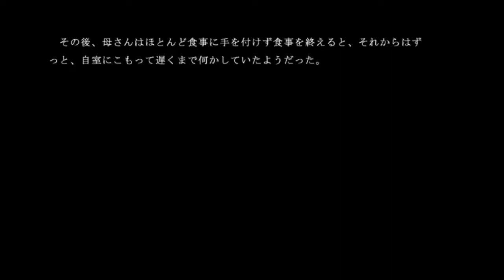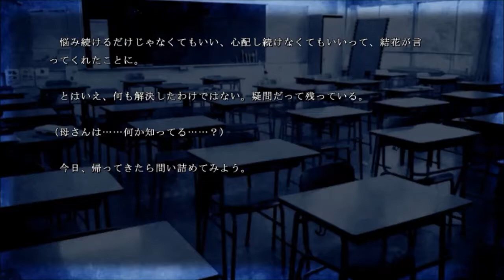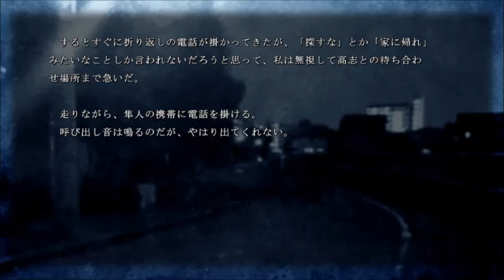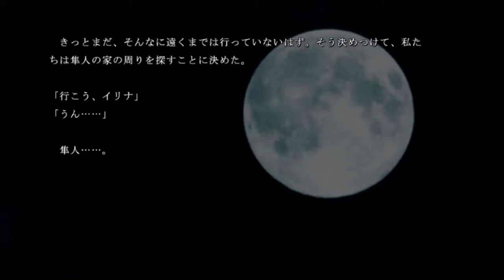みんな！心霊スポット行こうぜ！【牢獄の庭】実況 Part6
とうとう隼っちゃんに異変が・・・この危機を、イリナは止められるのか！？